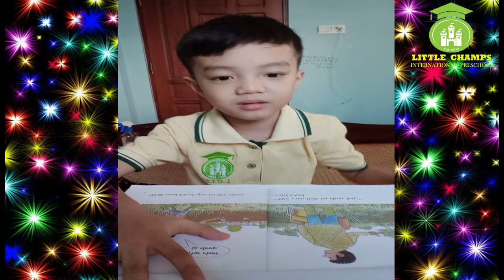Read with Ryan-Wet Feet (Oxford reading tree level-4)